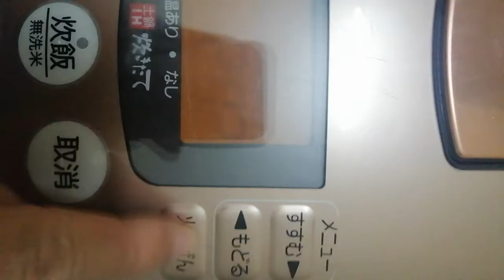Vlog Giangdientu - hướng dẫn sử dụng nồi gốm tiger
hướng dẫn sử dụng nồi cơm điện nhật bãi, nồi gốm nấu cơm có cháy.
- Hướng dẫn sử dụng đồ điện tử trong gia đình
- Hướng dẫn sửa chữa đồ điện đơn giản nhất, kiểm tra chuẩn đoán bệnh.
- Chế tạo những đồ dùng hàng ngày bằng mạch điện có sẵn.
- Cung cấp những thông tin, kiến thức cơ bản về điện điện tử cho tất cả mọi người một cách dễ hiểu nhất và áp dụng được trong cuộc sống hàng ngày.
- Có gì các bác cứ Alo cho em em sẽ hỗ trợ các bác 24/7 luôn nhé.
- Điện thoại của em: 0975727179
- Cảm ơn mọi người đã quan tâm nhớ theo dõi em nhé.